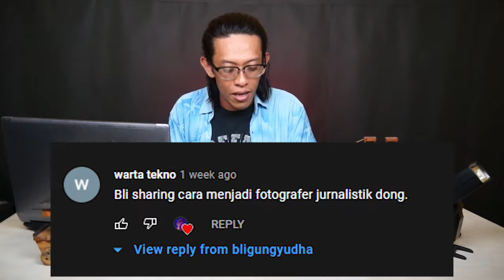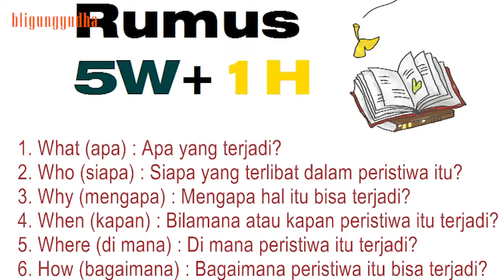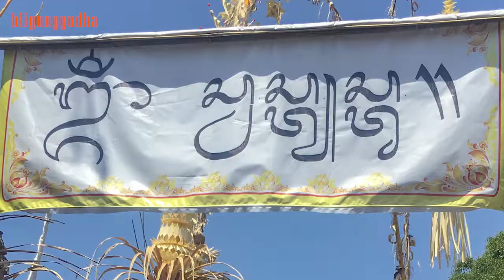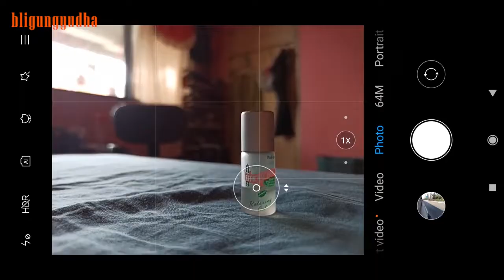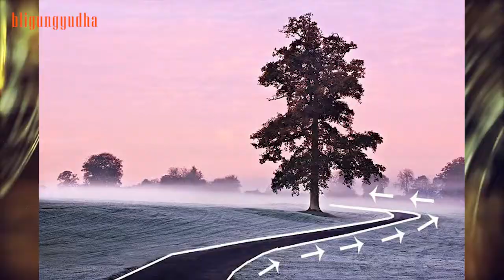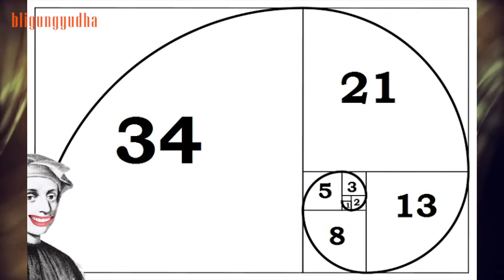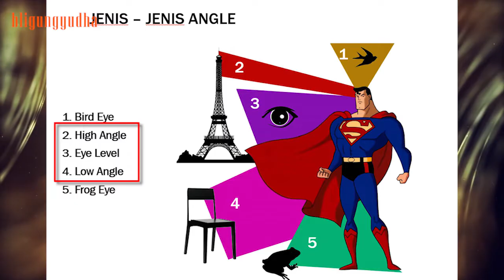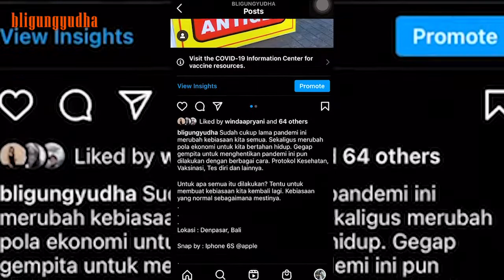FOTOGRAFI JURNALISTIK | Cara Terbaik Menghasilkan Karya Foto yang Diinginkan | Metode Step-by-Step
Penyampaian peristiwa melalui media foto adalah ciri utama fotografi jurnalistik. Selain menyampaikan kisah lewat media visual, fotografi jurnalistik memberikan penekanan pada teknik visualisasi yang tepat.

Hal ini akan sangat berguna karena selain memberikan informasi kepada pembaca/orang yang melihat hasil foto untuk merasakan apa yang ada di dalam gambar tersebut, hasil foto juga dapat disetujui sebagai sebuah karya seni.

Namun apa saja langkah-langkah yang sesuai untuk membuat karya Fotografi Jurnalistik yang baik? Video kali ini akan membuka cara untuk menghasilkan karya foto jurnalistik (dan foto genre lainnya) yang anda inginkan.